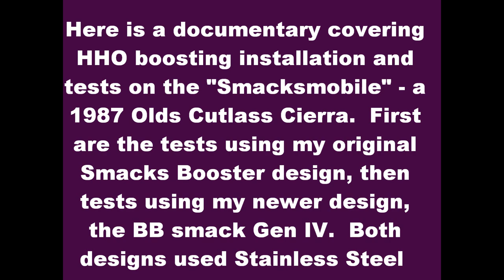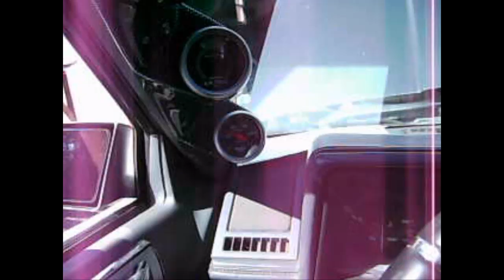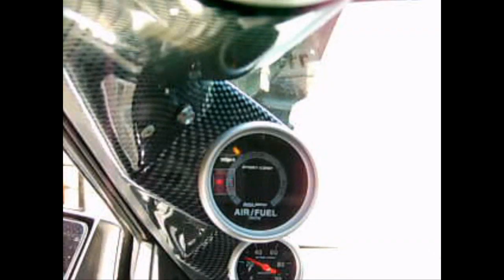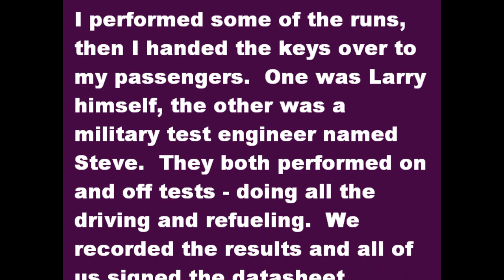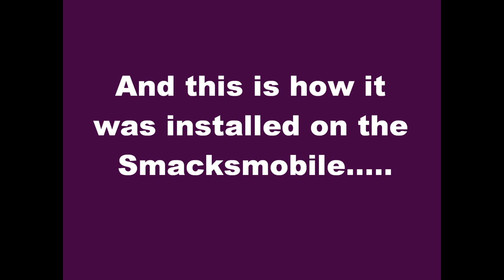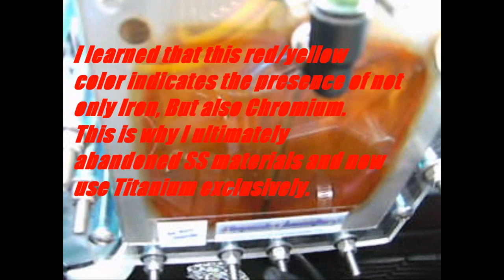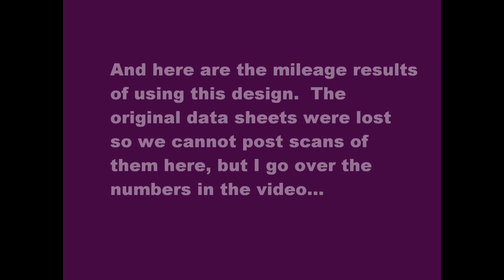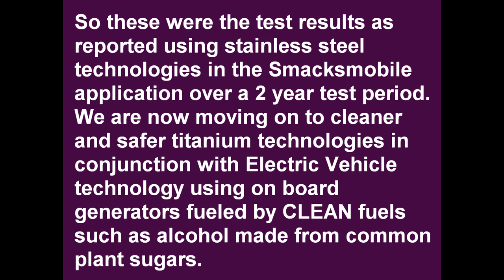Smacksmobile HHO Documentary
In this video the development of my 1987 Olds Cutlass Cierra as an HHO enrichment testbed is covered.  From the very first Gen I smacks booster to the latest titanium designs, installation and mileage results are covered.

And most importantly, one of the most misunderstood and misinterpreted aspects of my testing is put to rest. Some have confused the results of 16% obtained with this vehicle with results from my bike of 20% and falsely accused me of making 2 separate claims on the same vehicle.    Here is it clearly stated and shown with documentation what claims I posted with this car - forever putting to rest accusations that I make false or misleading claims of any kind.

Thanks for supporting our efforts, and please donate to our continuing research and development: